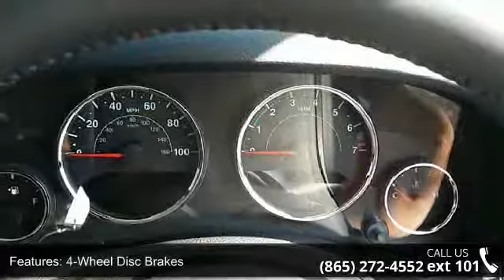2016 Jeep Wrangler Unlimited Sport RHD - Secret City Chry...